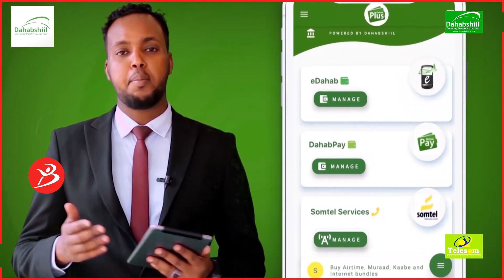Gudida Doorashada Puntland Oo Gudoomiye KMG Doortay